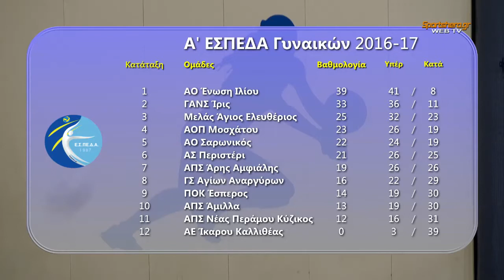2016-17 ΕΣΠΕΔΑ Β' Γυναικών Peristeri Volley-Έσπερος 02/02/2017